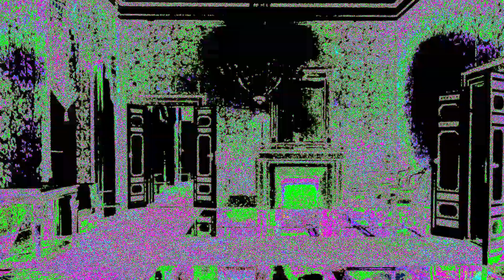La Veduta di Firenze di Thomas Cole raccontata da Michele Amedei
Firenze è un sogno da cui non ci si vorrebbe svegliare…
Era così per tutti i viaggiatori dell’Ottocento che arrivavano nella città toscana, tappa obbligata del Grand Tour, rapiti dalla magia dei suoi tramonti sull’Arno.
In occasione della mostra a Palazzo Pitti dedicata Giuseppe Bezzuoli è ritornato a Firenze, dopo duecento anni, un dipinto gentilmente concesso dal Montclair Art Museum ( New Jersey): la “Veduta dell’Arno al tramonto” di Thomas Cole.
Un punto di vista inedito di Firenze prima degli interventi urbanistici successivi all’Unità d’Italia.
Lo studioso Michele Amedei ci invita alla splendida mostra di Giuseppe Bezzuoli a Palazzo Pitti per scoprire la Firenze dell’Ottocento, città cosmopolita e senza confini, richiamo internazionale dell’arte.